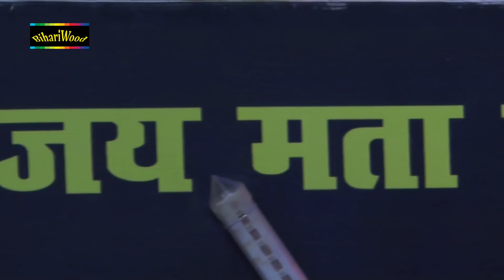Sachin Pandey New Devi Song 2017 - शेरवा पे सवार होइके आईली दुर्गा मईया - New Video Song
Song - Sherva Pe Sawar Hoike Aayili Durga Maiya
Album - Maati Ki Murti
Singer - Sachin Pandey
Music Director - Rajesh Kaseri
Writer - Neeraj Parkash
Label - BIHARIWOOD